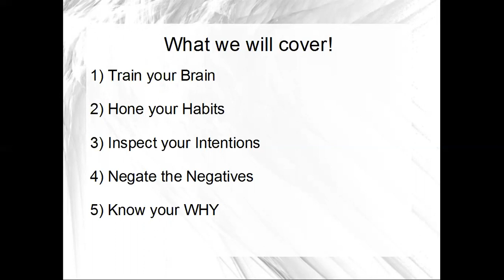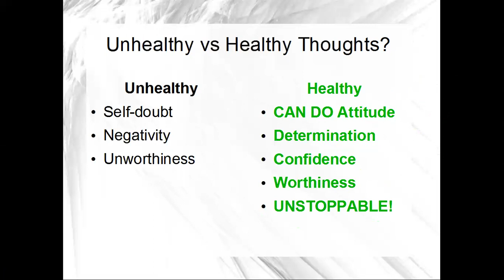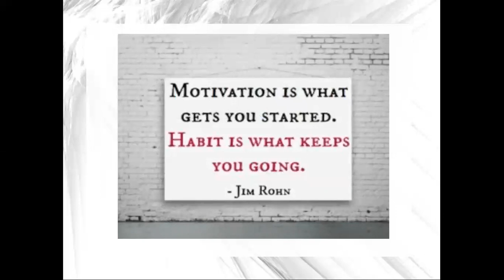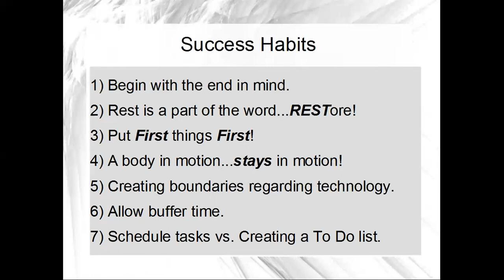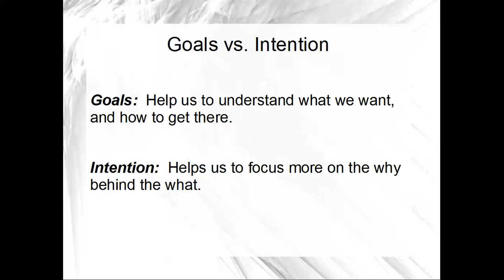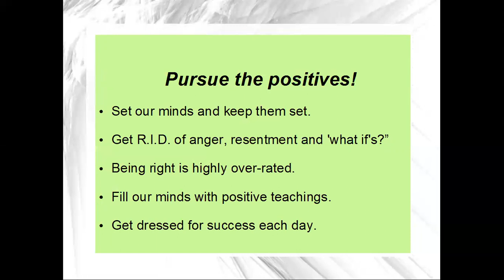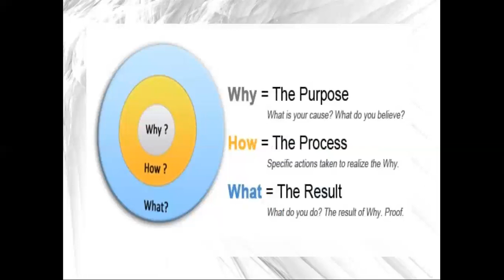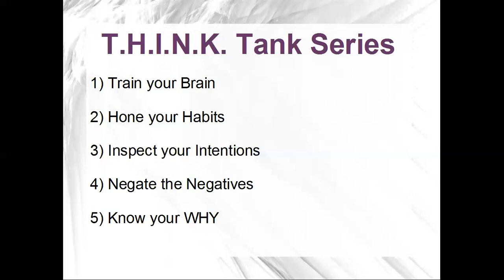THINK Your Way Into Success 3 29 18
Explore ways to T.H.I.N.K. differently to get the results you desire and deserve.